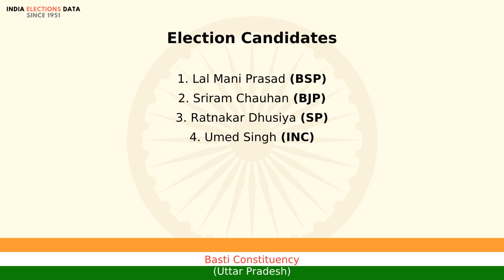Basti Constituency Uttar Pradesh loksabha Election Result 2004 Lal Mani Prasad BSP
loksabha election 2004 results, for Basti Constituency, Uttar Pradesh, where winner is Lal Mani Prasad, from political party BSP. Watch the video to know more information about other candidates, voters count, etc.